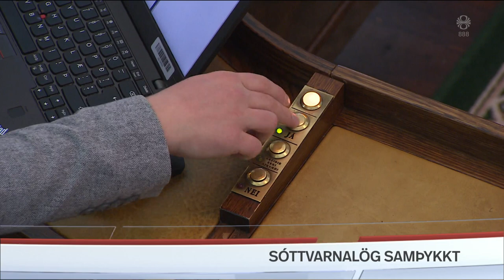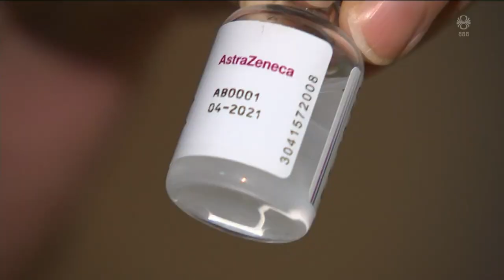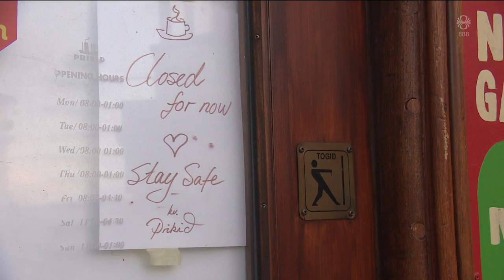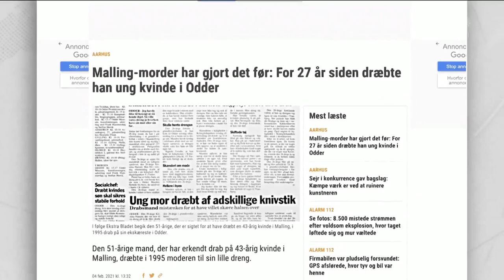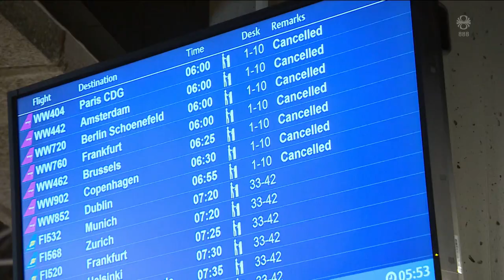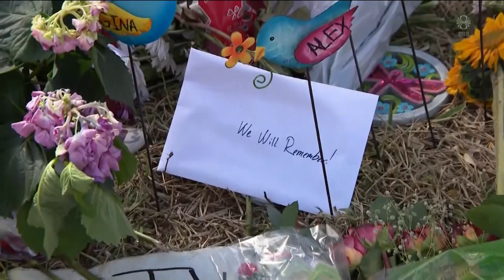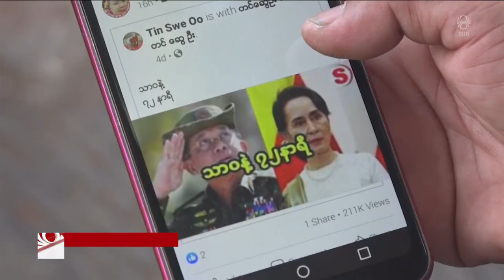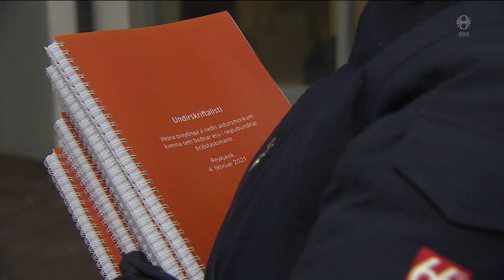Fréttir - 04. feb 2021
Fréttir RÚV frá 04. febrúar 2021 - Efnisyfirlit:
00:01:19 Ekkert smit og slakað aðeins á
00:03:51 Heildarendurskoðun sóttvarnalaga samþykkt á Alþing
00:05:43 Lagt til að loðnukvótinn verði 127.300 tonn
00:06:17 Hefur myrt tvær barnsmæður sínar
00:07:57 Kveikur: WOW hefur áætlanaflug á ný
00:10:10 Vilja að Greene verði vikið af þingi
00:12:08 Samfélagsmiðlar og mótmæli í Mjanmar
00:13:50 Fengu 600 milljónir króna í uppsagnastyrk
00:15:02 Mótmæla breytingum á brjóstaskimun
00:16:23 Rannsaka skólp í heimavistarskóla
00:17:22 Vetrarhátíð